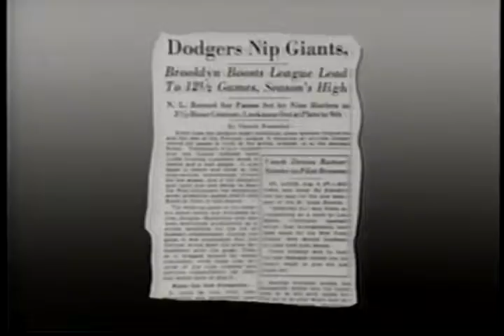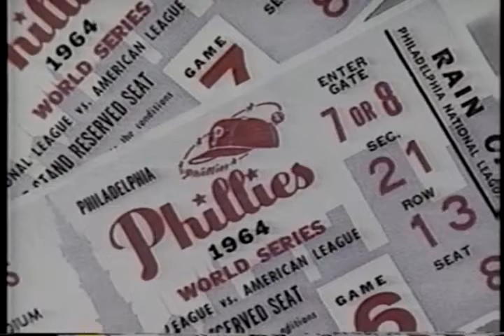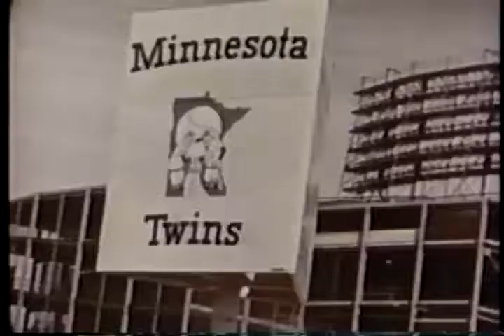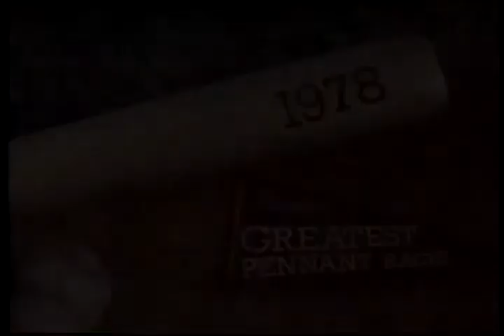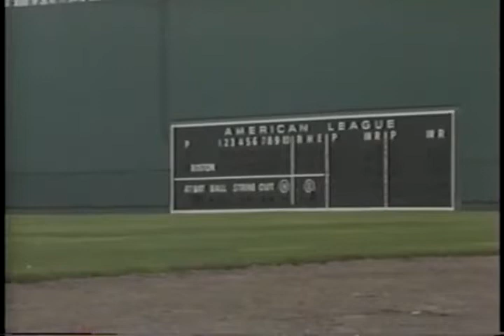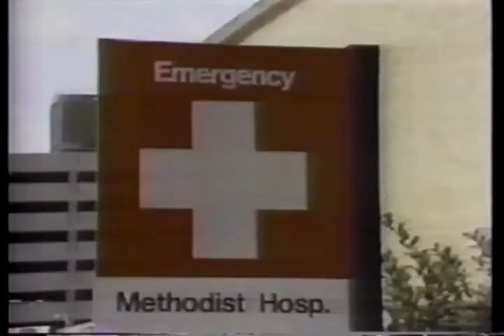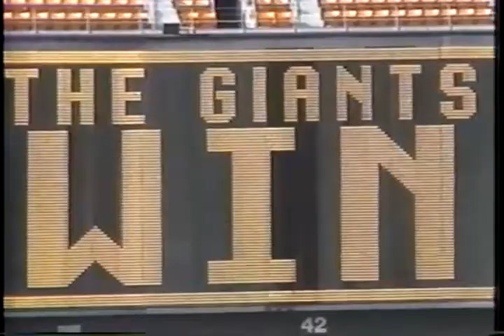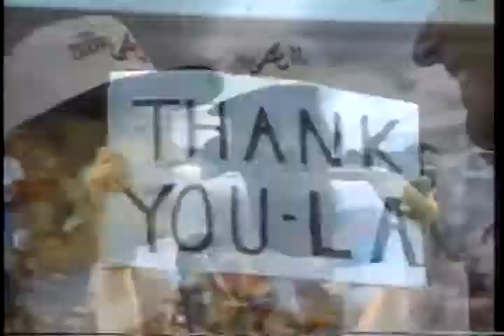MLB - Baseball's Greatest Pennant Races